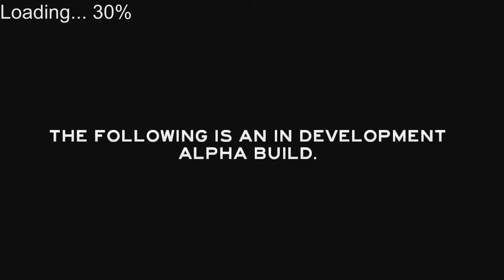The Forest #024 - Die Wildnis und ihre Gefahren [Deutsch][HD]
The Forest, ein Survival-Horror-Game,
vom Indie Entwickler Endnight Games
Ltd. Der Sinn des Spiels ist zu
überleben, auf einer Insel, die vor
Gefahren nur so Wimmelt.

Wenn euch das Spiel gefällt,
kauft es euch, um die Entwickler
zu unterstützen, im Laden oder im
Netz und  zieht es euch nicht von
irgendwo aus dem Internet.

Und als letztes: BAK. Bewerten,
wenn es euch diese Folge
gefallen hat.